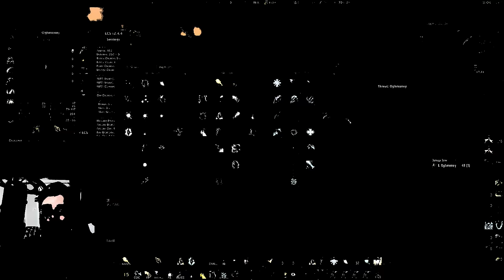WoW Classic - IMPROVED 40-54 Mage 1 Pull ZF GY Solo! 200k xp/hr | 50g/hr!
**Timestamps**
2:26 - Easy and SAFE GY strategy!
21:54 - Run to GY #2
24:13 - How to speed level defense!
25:47 - Talents and Gear

Hello everyone and thank you for checking out this wow classic video! They really help out the channel and help more people learn these strategies!

In today's wow classic video we talk through an IMPROVED mage 1 pull ZF GY solo method! I previously made a video about this strategy linked up above, but there was one big issue. A lot of people had trouble getting to the GY due to the safe spots causing issues, especially for trolls. This method uses a special technique to make getting to the ZF GY much easier and completely safe, even at level 40!

This makes this power level method and speed farm even better than before, and also allows it to be done as early as level 40-54!! This is by far one of the most fun 1 pull strategies and the fastest speed leveling possible! It is so fast that you can level in 30 minutes per level all the way up to 50 before it starts to slow down a little bit. Ask me any questions about the IMPROVED 40-54 Mage 1 Pull ZF GY Solo down below!!

Thank you everyone and I hope this video helped you in some way! Look forward to seeing you all in the next video!